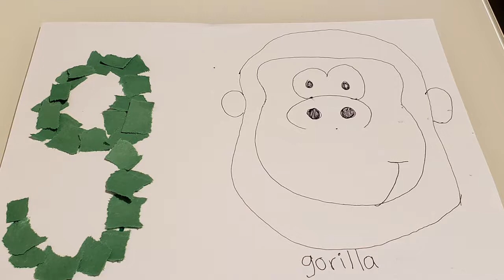Letter g fine motor skills